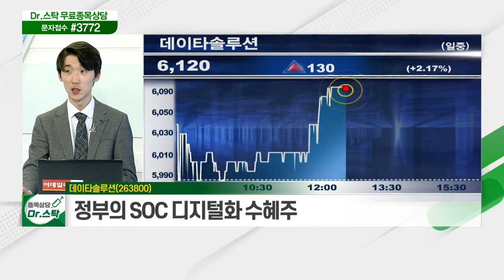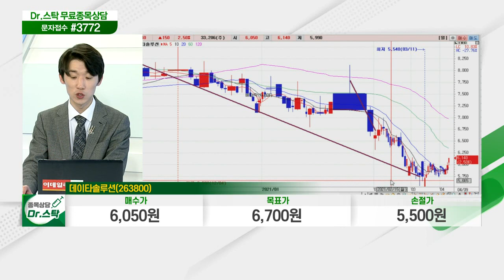데이타솔루션(263800)... 정부의 SOC 디지털화 수혜주_닥터의 노트 (20210409)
데이타솔루션(263800)
- 통계분석 S/W(SPSS) 국내 1위 기업
- 정부의 SOC 디지털화 수혜주
- 6개월 동안 고난의 하락 이후 반등 기대